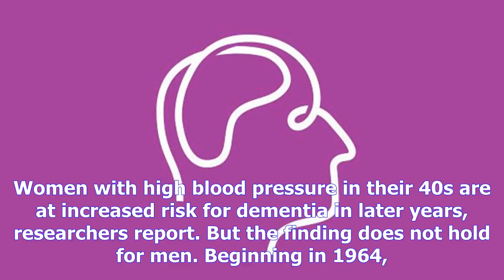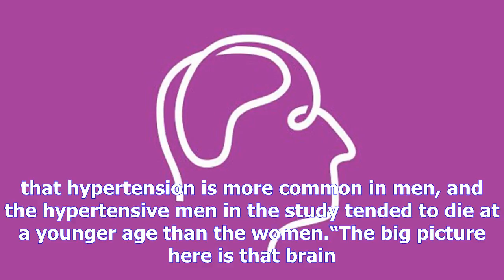High blood pressure in midlife tied to later dementiaby News Chanel